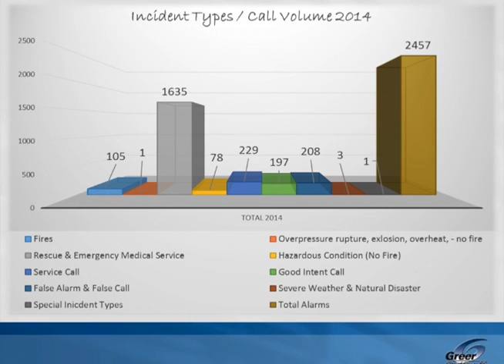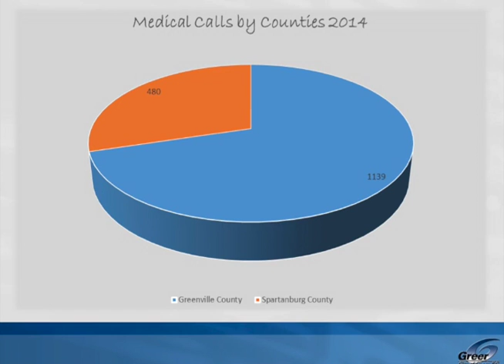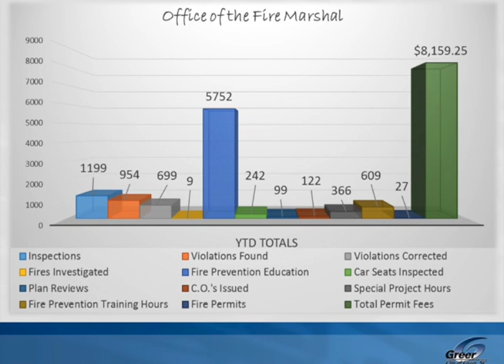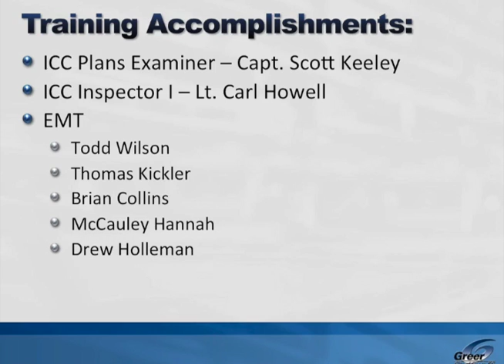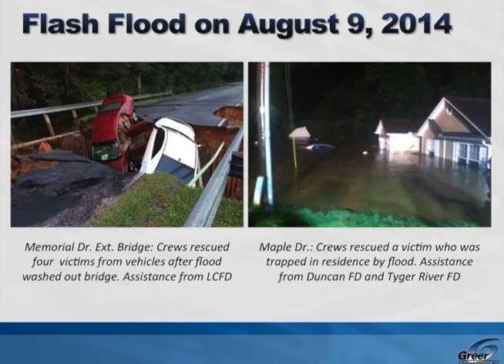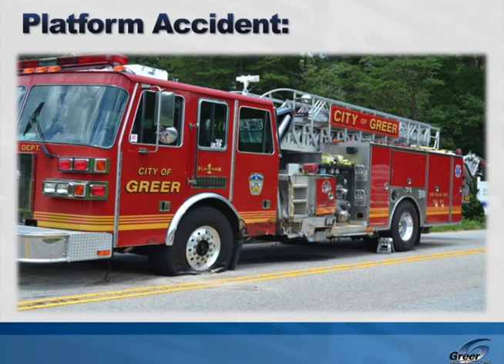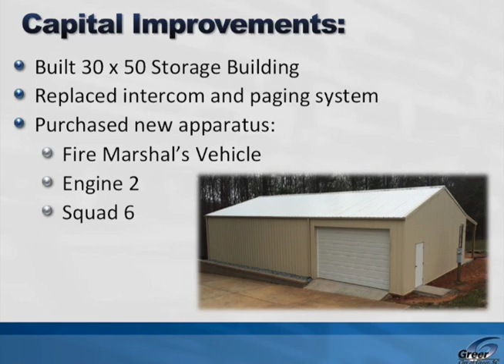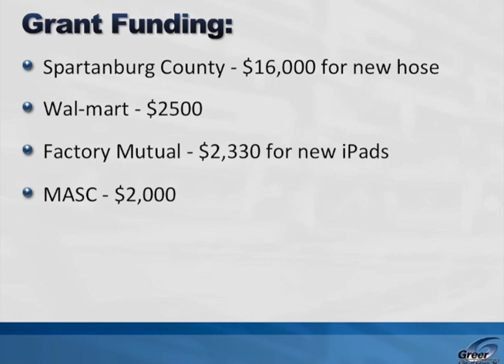Council 03242015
Greer City Council's regularly-scheduled March 24, 2015 meeting